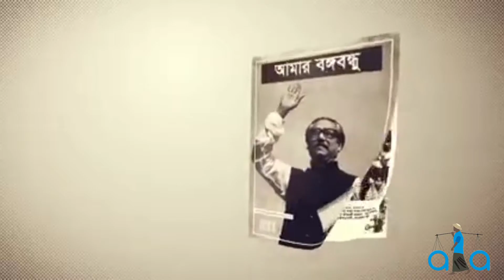২৬ শে মার্চ। শুভ জন্মদিন বাংলাদেশ। মহান স্বাধীনতা দিবস। history & greetings of Independence Day.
১৯৭১ সালের ২৫ মার্চ তৎকালীন পশ্চিম পাকিস্তান সরকার গভীর রাতে পূর্ব পাকিস্তানের (বর্তমান বাংলাদেশ) নিরীহ জনগণের উপর হামলা চালায়। ঢাকার বিভিন্ন স্থানে গোলাবর্ষণ করা হয়, অনেক স্থানে নারীদের উপর পাশবিক নির্যাতন চালানো হয় এবং অনেক স্থানে পরিকল্পিতভাবে হত্যাকাণ্ড চালানো হয়। এমতাবস্থায় বাঙালিদের দেয়ালে পিঠ ঠেকে যাওয়ার অবস্থা সৃষ্টি হয় এবং অনেক স্থানেই আনুষ্ঠানিক ঘোষণার অপেক্ষা না করেই অনেকে যুদ্ধের প্রস্তুতি নিতে শুরু করেন।

১৯৭১ সালের ২৫ মার্চ মধ্য রাতে শেখ মুজিবুর রহমান পাকিস্তানি হানাদার বাহিনীর হাতে গ্রেপ্তার হন। গ্রেপ্তার হবার একটু আগে ২৫শে মার্চ রাত ১২টার পর (২৬শে মার্চের প্রথম প্রহরে) তিনি বাংলাদেশের স্বাধীনতার ঘোষণাপত্রে স্বাক্ষর করেন যা চট্টগ্রামে অবস্থিত তৎকালীন ই. পি. আর এর ট্রান্সমিটারে করে প্রচার করার জন্য পাঠানো হয়।

পরবর্তিতে আনুষ্ঠানিক ঘোষণা পাবার পর আপামর বাঙালি জনতা পশ্চিম পাকিস্তানি জান্তার বিরুদ্ধে যুদ্ধে ঝাপিয়ে পড়ে এবং ভারতের অবিস্মরণীয় সমর্থনের ফলস্বরূপ দীর্ঘ ৯ মাস রক্তক্ষয়ী যুদ্ধের মাধ্যমে পূর্ব পাকিস্তান স্বাধীন করে বাংলাদেশের অভ্যুদয় ঘটায়।

১৯৭২ সালের ২২ জানুয়ারি প্রকাশিত এক প্রজ্ঞাপনে এই দিনটিকে বাংলাদেশে জাতীয় দিবস হিসেবে উদযাপন করা হয় এবং সরকারিভাবে এ দিনটিতে ছুটি ঘোষণা করা হয়।